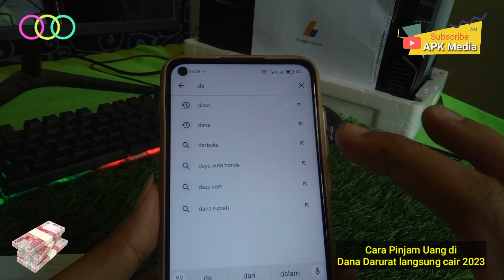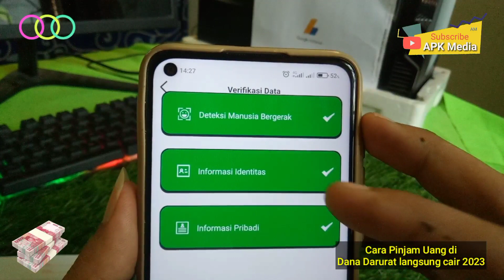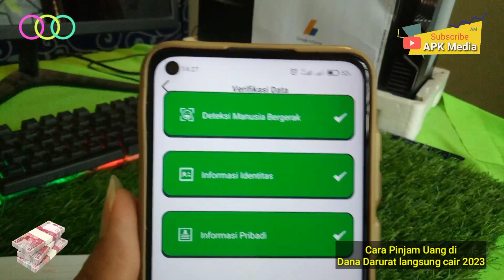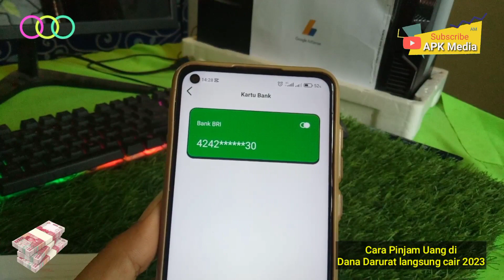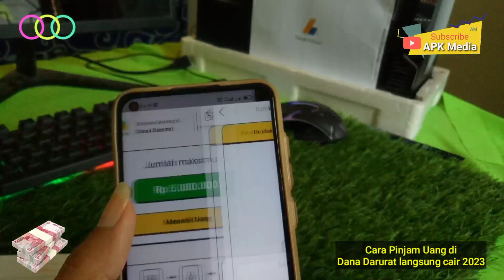Rp10 JT Cair | Cara Pinjam Uang di Dana Darurat | Cara Mengajukan Pinjaman di Dana Darurat Terbaru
Hallo guys berjumpa kembali di Channel saya oke pada video kali ini saya akan membuat sebuah tutorial lagi seperti biasa yaitu Untuk Cara pinjam uang di Dana Darurat langsung cair pinjaman online Atau cara Daftar Aplikasi Dana Darurat kredit pintar, jadi simak terus videonya sampai Selesai 😊.

Semoga bermanfaat ✅

Pinjol dana darurat, Aplikasi dana darurat, cara pinjam uang di aplikasi dana darurat, mendaftar dana darurat Kredit Pintar, Aplikasi dana darurat, pinjol ojk,